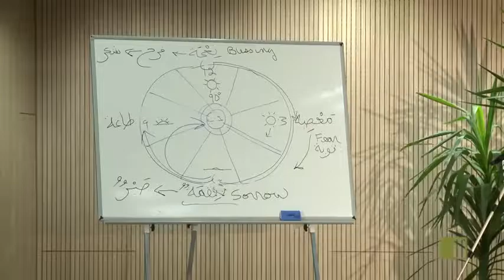Part 1 Book Of Knowledge & Structure of Ihya Ulumuddin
Al Ghazali Introduction to "the book of Knowledge"
Excerpt from Shaykh Hamza Yusuf   Book Of Knowledge 04.